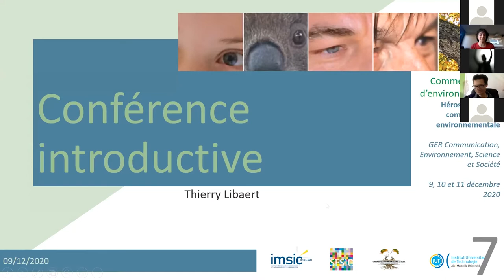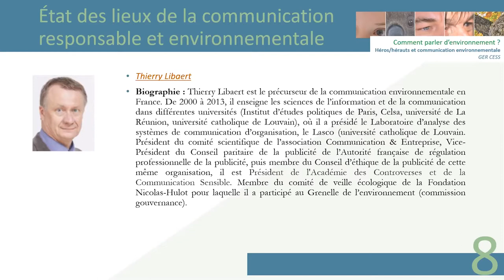La communication environnementale, état des recherches.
Conférence introductive du colloque annuel du GER de la Société francaise des Sciences de l'Information et de la communication. La communication environnementale. Mercredi 9 décembre 2020.